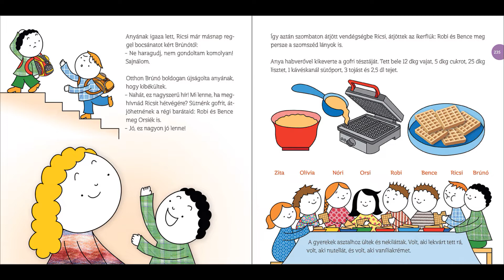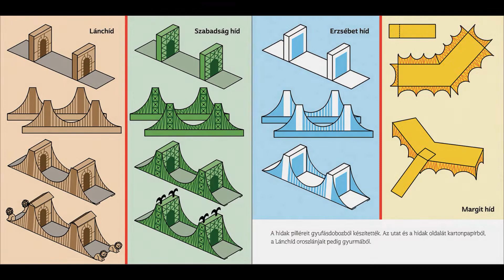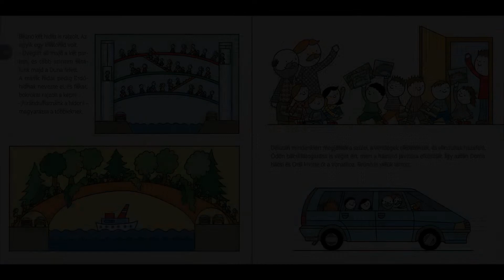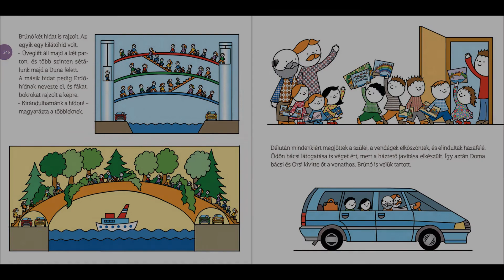Bartos Erika - Brúnó Budapesten - Hídépítők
Brúnó Budapesten sorozat legújabb, ötödik kötetének néhány fejezetéből láthattok részleteket.

A Brúnó Budapesten című sorozat a főváros szépségeit, nevezetességeit mutatja be gyerekszemmel. Az építészmérnök végzettségű szerző maga illusztrálja meséit. A Brúnó-sorozat főszereplője egy óvodás kisfiú, Brúnó, aki szüleivel a Balaton partjáról Budapestre költözik. Rokonok és a társasházi szomszédok segítségével lépésről lépésre ismeri meg a kerületeket. De a könyv igazi főszereplője maga a főváros. A sorozatot hat kötete részletesen végigjárja Budát, Pestet, a Duna hídjait és szigeteit, valamint a főváros környékét.
Bartos Erika az elmúlt évtized elhivatott magyar gyermekkönyv írója és illusztrátora. Meséivel megnyugtató, harmonikus világot közvetít, történeteit maga illusztrálja. Verseit több zenekar is megzenésítette, klasszikus gyerekkari kórusművet is komponáltak szövegeire. Bogyó és Babóca sorozatából rajzfilm is készült, mely a rendszerváltás óta az első magyar animációs mesesorozat. Szintén a Bogyó és Babóca sorozattal kelt életre tíz éves csend után a magyar diafilmgyártás, ez volt az első diafilm, melyet digitális technikával gyártottak.